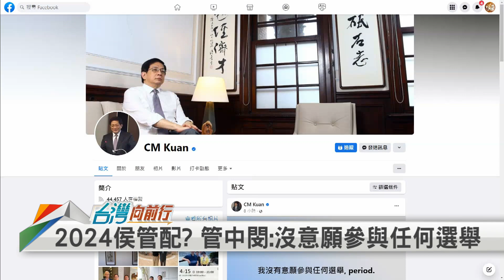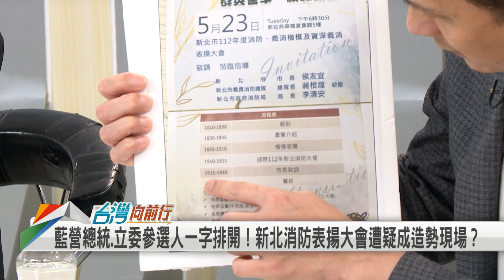2023.05.24【台灣向前行 Part2】侯友宜拜訪管中閔 "請益"暢談2小時！"侯管配"破局！管表態：無意願參選！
侯友宜拜訪管中閔 "請益"暢談2小時！"侯管配"破局！管表態：無意願參選！
純請益沒談職位！侯友宜拜會管中閔 傳管未來任國政顧問團召集人？
藍營總統.立委參選人一字排開！新北消防表揚大會遭疑成造勢現場？

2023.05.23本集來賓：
新北三重立委參選人(民)
嘉縣山區立委參選人(民)